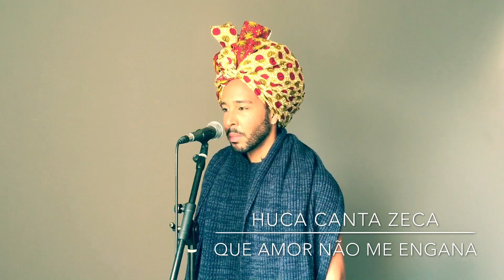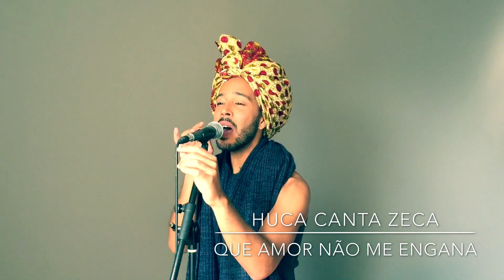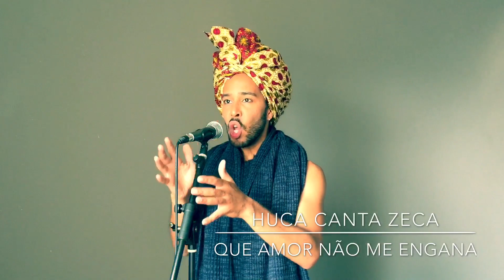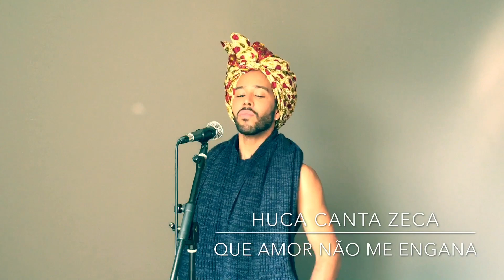Huca - Que Amor não me engana [ a partir de Zeca Afonso ]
Porque Zeca faz parte da infância.
Porque a música é intemporal.
Porque acordei e apeteceu-me recordar.

[gravado aqui no quarto ]
Letra e música de Zeca Afonso
Versão: Huca